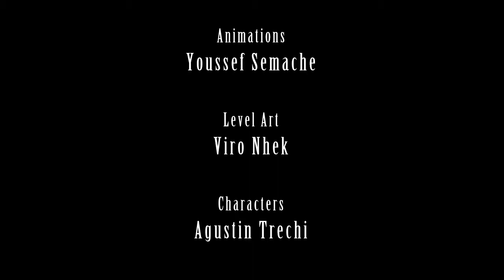Gangs of New York - Chase Animation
This is a video game project done for school, which is an adaptation of the movie Gangs of New York. Enjoy!